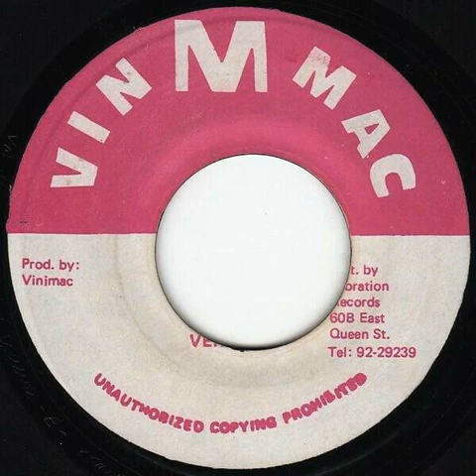Euton Robb - Memories (Version)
Songwriter: Boogie T. (Hugh Gough)
Producers: VM + HG (Vin Mac + Hugh Gough)